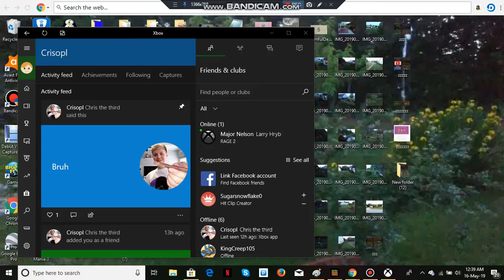The old birch line train (Closed) 1972 (Now replaced by Alex world Line)